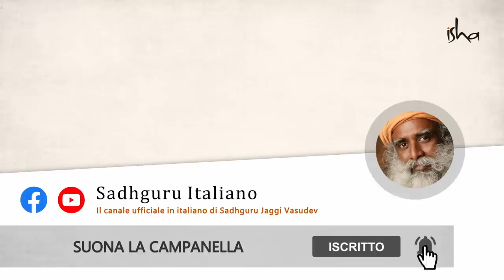Adolescenza e confronto generazionale: a che età i figli dovrebbero uscire di casa?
Sadhguru risponde a una domanda sul perché, spesso, le vecchie e le giovani generazioni non vanno d'accordo, e suggerisce una soluzione per questo antico problema.